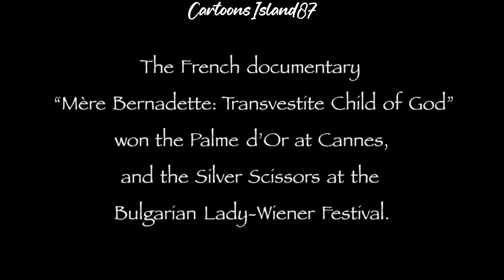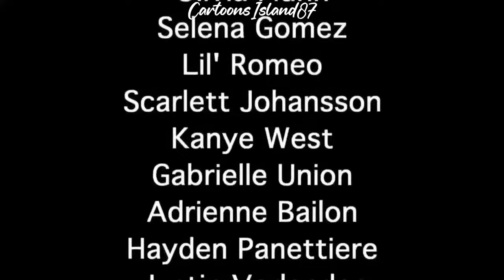Family Guy Funny Moments 1 Hour Compilation 106